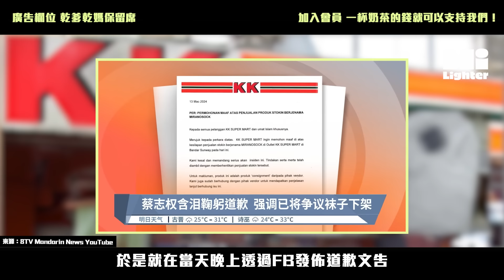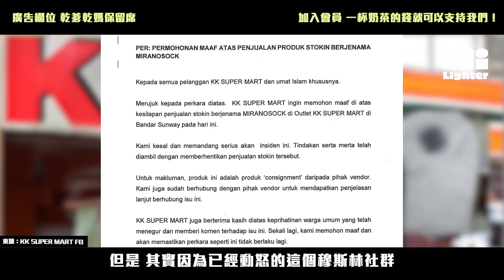🇲🇾 KK Mart袜子风波：可以理解穆斯林的反应、愤怒暴走的政治人物又为了什么？【随缘片】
⚡现在加入频道会员，立马享有特别福利！会员连结如下⚡

⚠️ 提醒 ⚠️
本片所提供之內容只供一般参考。本台不对影片所引用之资料准确性作出任何担保。本片更无恶意影射任何个人或机构，若有个人或机构因本片承受任何形式的伤害與不悅，请联络我們，我們會尽速下架。任何涉及人身攻击、鼓吹种族宗教仇恨、诽谤造谣之留言，皆不代表作者与本台立场；我们也有权删除以上留言。

KK Mart因为售卖印有『真主 Allah』的袜子，而引起许多政治人物及网友关注。虽然 KK Mart 已经道歉，也把产品下架了。可是大家的怒火继续延烧。 今天，荧光笔尝试从不同面向切入，跟大家一起厘清事情的来龙去脉以及背后的动机！

00:00 - KK Mart 一双袜子引起的风波！
02:35 - 你可能不了解伊斯兰 为什么穆斯林反应会这么大？
06:49 - 事件持续发酵 蔡志权开记者会道歉还不够？
10:05 - 反应很大的Akmal Saleh 巫青团的动机是什么？
12:57 - 结语 不要轻易成为被煽动的对象

Writer 撰稿｜Tuan Jun
Editor 剪接｜Sylvia

📚 Reference 📚
【TOP 5 AT 5: KK MART BOYCOTTED OVER CONTROVERSIAL SOCKS】

【40 policemen inspect Johor factory in Allah socks controversy】

【批阿克马傲慢要不得 倪可敏:别为政府倒米】